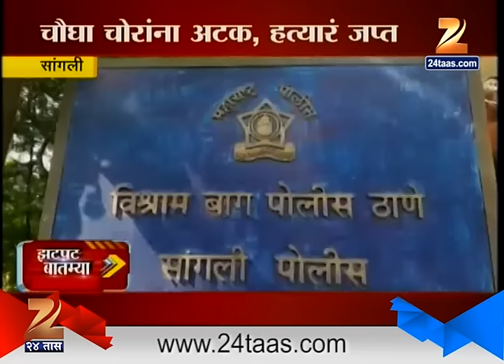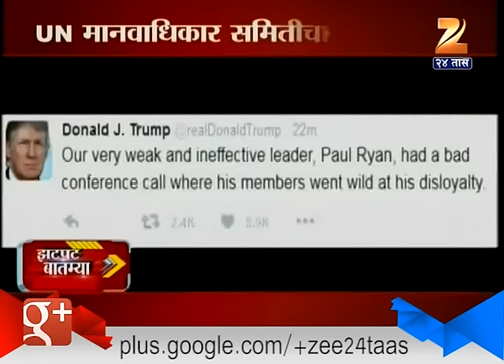ZATPAT NEWS 13th October 2016